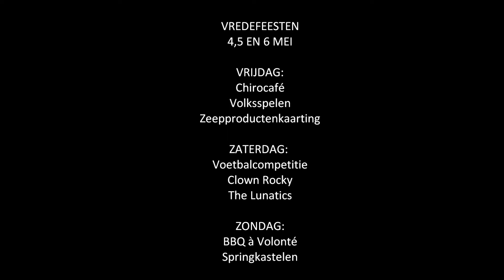Fun For Vredefeesten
Promofilmpje voor de Vredefeesten van Chiro Jooniek, gemaakt door de Toppers. Enjoy!